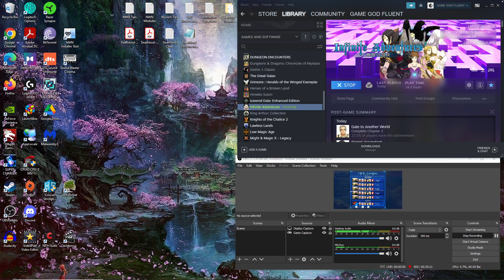Let's Play Infinite Adventures - Ep. 32 - *EXCELLENT* & Intriguing EXPLORATION Of The 9th Floor!! :)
incredible dungeon layouts, fantastic encounters, worthwhile and exciting treasures - this game has it ALL!! :)...